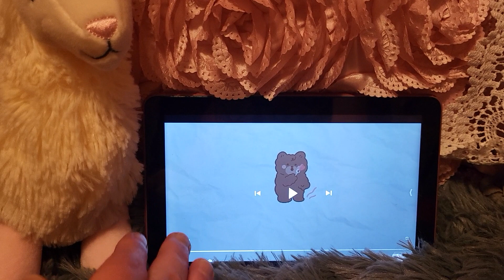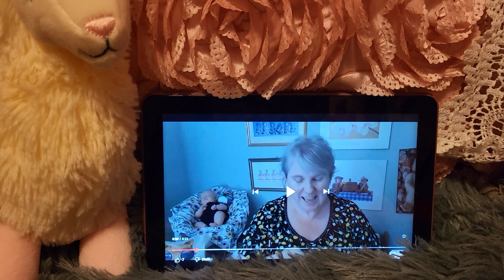supportyourdollyfriends / Go check out Belinda